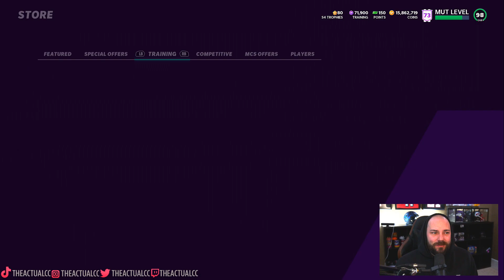THE NEW BEST PACK? ULTIMATE LEGENDS REVEAL! [MADDEN 21]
●Always use Code CC to get the Best Team in Madden